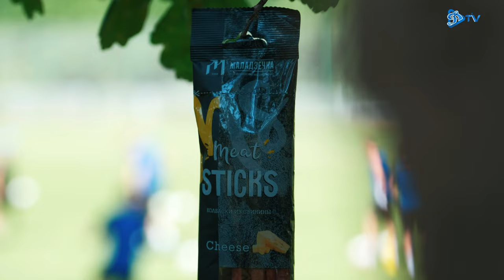Динамо Минск - Ислочь | Тренировка команды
Подготовка к субботнему матчу в режиме LIVE